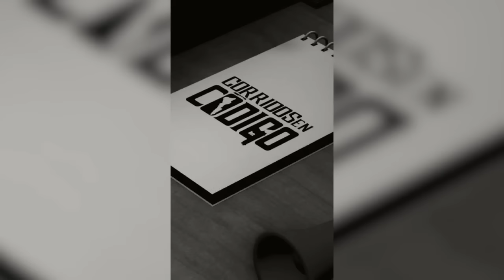Popurrí “En Vivo” desde El Tamarindo Sinaloa Parte 1 - Código FN (Corridos En Código)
Disponible el álbum “Corridos En Codigo” en todas las plataformas digitales